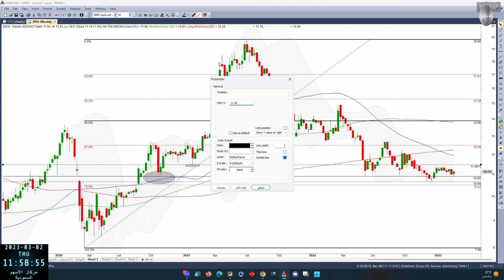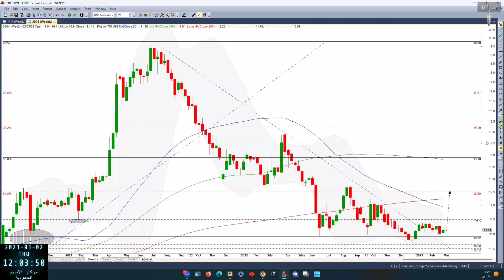اسمنت الشمالية 3004 02 03 2023